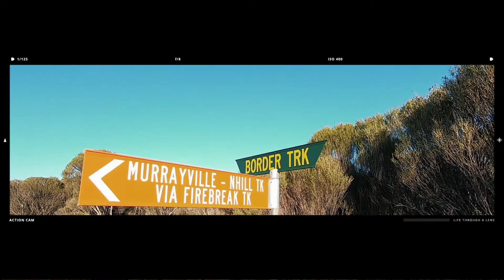4WD Action MINI Episode 9 BORDER TRACK BIG DESERT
An incredible ADVENTURE ahead with BORDER TRACK being our main focus.

I thought to change this up a little and drop a series of MINI EPISODES  to BREAK DOWN ALL THE FUN WE ARE ALL HAVING ALONG THIS INCREDIBLE ADVENTURE...

With my great mates Dave & Mick - 4x4 BROTHERS check out there INSTA | YOUTUBE | FACEBOOK  leading the charge we are set to have way to many  laughs... In our convoy we also had Brandon - Engage 4x4, Ali - Melb Adventure 4x4 & Michael & Amanda - Go See Travels. Such a great team coming together bring on this DESERT adventure.

If you want to follow this adventure and many more to come don't forget to LIKE - SUBSCRIBE & hit that BELL so you know when the next Racins Adventures video HITS YouTube.

Thanks for all the support TEAM. Hope to see you guys on the tracks one day.

RACIN